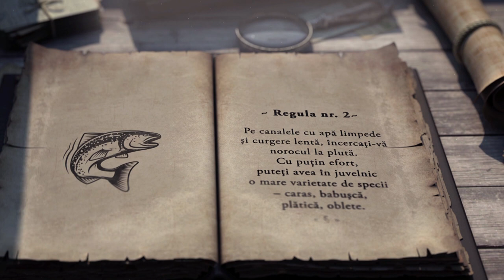Manual de capturat monştri: Regula nr. 2 :) | Operaţiunea Monstrul, sâmbătă, la TVR1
La TVR1, sâmbăta este dedicată blockbusterelor româneşti! Pe 27 iunie, vă propunem „Operaţiunea Monstrul”, o comedie în regia lui Manole Marcus, care îi are în distribuţie pe Toma Caragiu, Octavian Cotescu, Marin Moraru

Un grup de cinci bărbaţi, prieteni şi colegi de serviciu, pleacă fără ştirea nevestelor într-o expediţie în Deltă. La pescuit, respectiv la vânătoare, personajele ajung în situaţii dintre cele mai ridicole şi amuzante. Comicul de situaţie erupe în momentul în care, contrar uzanţelor vremii, funcţionarul cel mai mic în ierarhie prinde prada mult-visată: "Monstrul", un somn legendar.